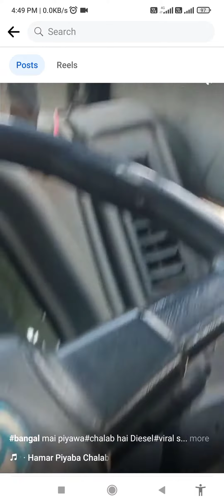bangal mai piyaba#diesel garia